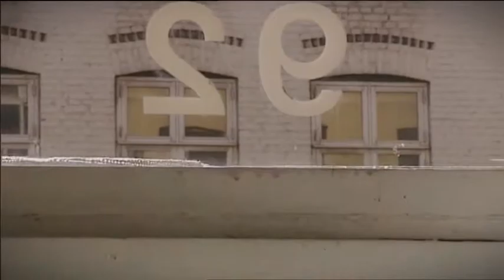klip fra "Transmission - en film om Vesterbro" - af Ulla Hjorth Nielsen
Med udgangspunkt i 50+ generationens forhold til begreber som identitet, tilhørsforhold, magt og social indflydelse diskuterer filmen, hvorvidt Vesterbro er ved at forsvinde for bydelens oprindelige beboere og brugere. Gamle vesterbroere fortæller og fortolkes i billeder, lyd og musik.